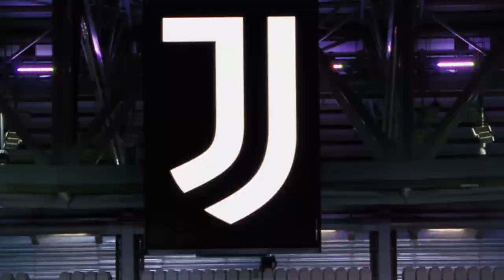FIFA 23 - CARRIÈRE MANAGER JUVENTUS #1 | UNE NOUVELLE DIRECTION A LA JUVE !